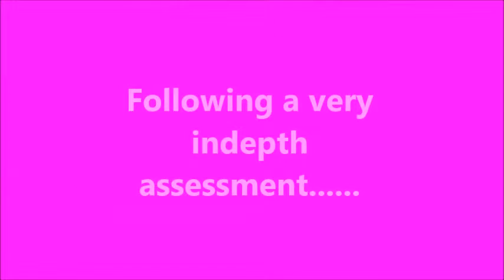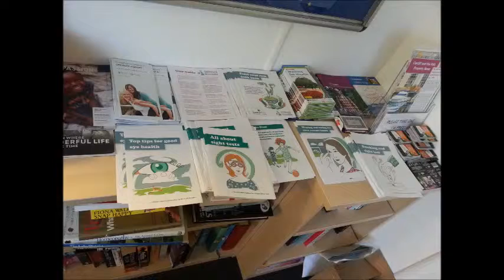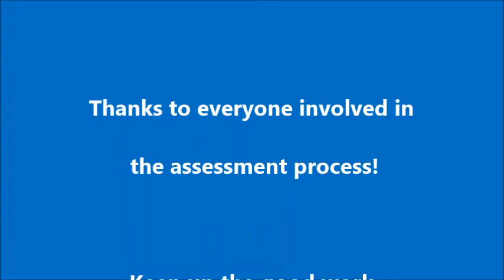Corporate Health Standard movie